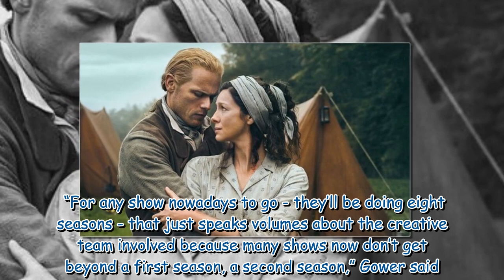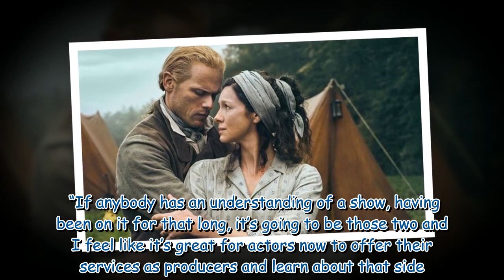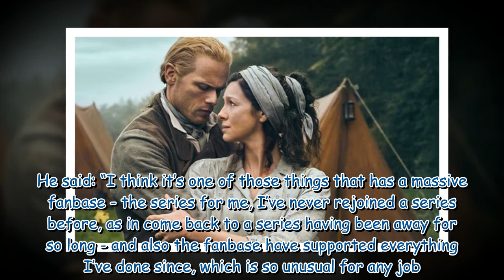Outlander star's tribute to Caitriona Balfe as last series confirmed